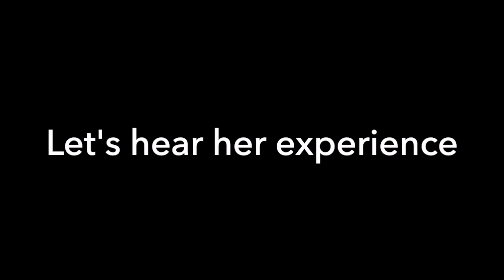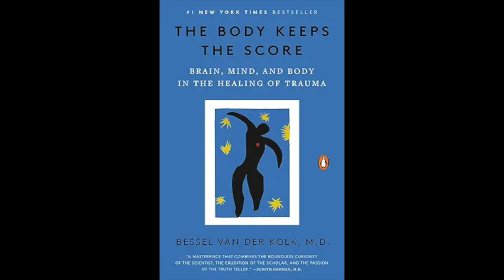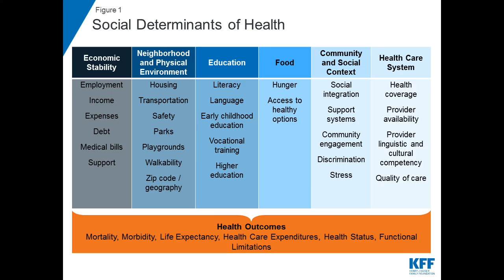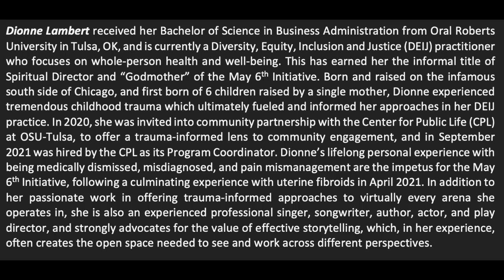Dionne Lambert: the Origin and Topics of The May 6th Initiative in Tulsa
What a new day! Welcome to the Loud Mouth Birth Advocate channel. My purpose is to share information about maternal health and it’s research. At the same time, I showcase how media incorrectly shows the reality of childbirth. For my part, I commit to fact check my own content and give trigger warnings. Feel free to make suggestions below for future videos. Let’s create this together. Be kind to all your fellow human beings no matter their diversity.

I interviewed Dionne Lambert, the "godmother" of The May 6th Initiative -- a community-based participatory research project aiming at improving the experiences to the Tulsa Black community in reproductive health. We talk about health inequity, the long-term experience of racism and medical racism, and the prior work of the project. Participation of the project is now closed. Other resources:
BEST (Birth through Eight Strategy for Tulsa

Have fun with me. "What's New?" Do you notice anything different from the chronologically previous video? Being observant is foundational for learning and evaluating information. It leads to critical thinking and is a tool for experts. Not simply accepting facts.

I DO share information based on my knowledge and/or experience.  I do delete comments that are abusive, bullying, inflammatory, etc.  I DO NOT give health care advice about specific situations (plenty of good content about maternal care is on YouTube) and your care provider is your best source, or doula if care provider is an issue. I don’t comment on the choices of specific women. I don’t share certain personal information, i.e. my address, etc.